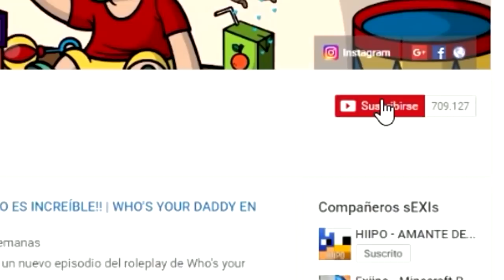PEPPA PIG ES MI NUEVA AMIGA | PEPPA PIG EN MINECRAFT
Peppa pig es mi nueva amiga!! Bienvenidos a un nuevo episodio del Roleplay de Peppa pig en Minecraft!

Hola!